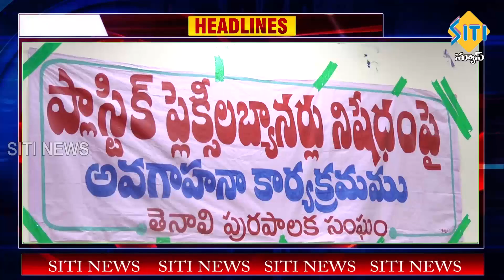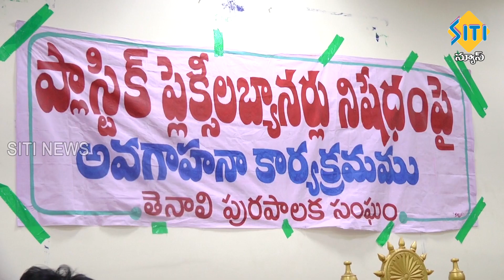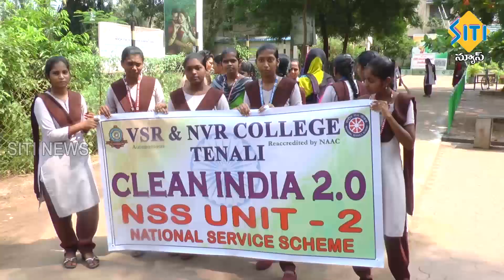TENALI SITI NEWS 19 10 2022 7 30 PM PART - 1